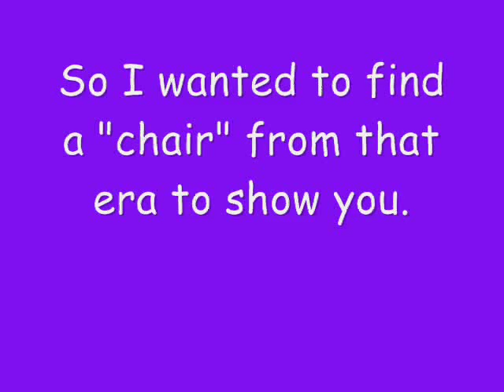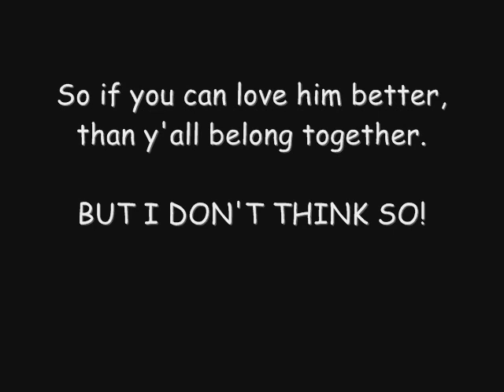Laura Lee - If You Can Beat Me Rockin' (You Can Have My Chair)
Soul singer Laura Lee started out on Chicago-based Chess Records (though she recorded at FAME Studios in Muscle Shoals) and her most popular song from her tenure there is undoubtedly "Dirty Man" from 1967. After Chess, Laura signed with Hot Wax Records, one of two Detroit-based labels started by songwriters/producers Holland-Dozier-Holland following their defection from Motown. This track comes from Laura's second Hot Wax album, Two Sides of Laura Lee. It might not have been a hit - it reached #36 R&B/#65 pop) - but it's a gem for sure. Laura Lee, like her contemporaries Betty Wright, Bettye Lavette, Millie Jackson and Denise LaSalle, was a sho nuff rough n' raw soul singer and this is her at her best.